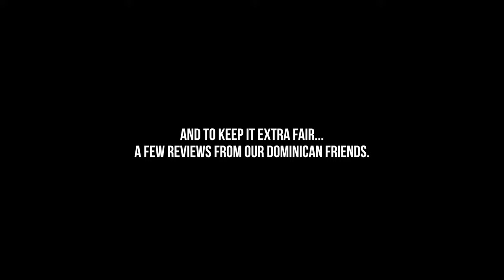Dominican vs Italian Lasagna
EPISODE 239. The podcast the people have been waiting for. Sabino and Rocco sit down with good friend Miggy to end the debate on who makes the better lasagna, Italians or Dominicans. They taste test both types of lasagna LIVE during this episode and give an unbiased opinion.